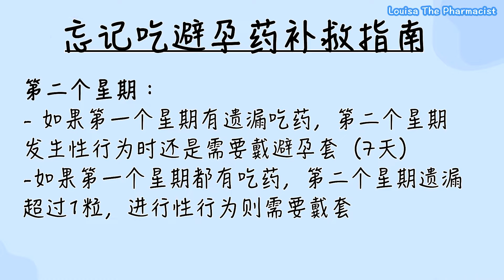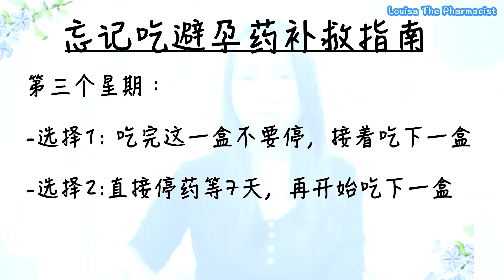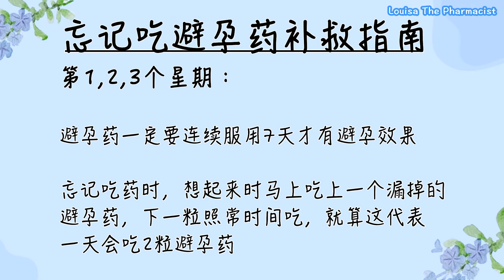很多人吃避孕药有出血副作用！忘记吃避孕药？这样补救最安全有效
今天来谈女性健康课题：短效避孕药或者事前避孕药，注重在复合型口服避孕药（COC）
这种口服避孕药的激素水平比较低，需要每天吃（21天）
并不是作为紧急避孕的药
短效避孕药副作用包括不规律的出血
为什么服用避孕药会出血？
出血时应该怎么做？
如果漏服避孕药，会怀孕吗？该怎么补救？
需要避孕咨询的话欢迎联系 ➡️ m.me/louisathepharmacist
另外，有一些guideline说COC在超过24小时候后服用才会影响避孕效果
我认为跟着各避孕药牌子的指示是最准确的
在 6:44 中的图表中，要补充，在第3个星期漏服避孕药时，如果前面7天都正常服药，就不需要额外措施。如果前面7天有漏服药，还是需要用套避孕

目录
00:00 影片主题
00:44 看完这只影片你将了解
01:23 为什么吃避孕药会出血
02:36 忘记吃避孕药怎么补救才不会怀孕
07:29 总结

影片素材来源：Pexel

如果觉得我的内容对你有帮助，欢迎资助我一杯咖啡☕️
我会觉得很开心的！你的支持是我持续创作好内容的动力 ✨